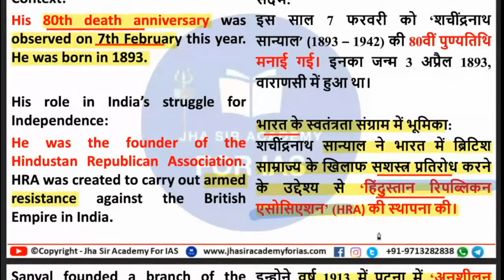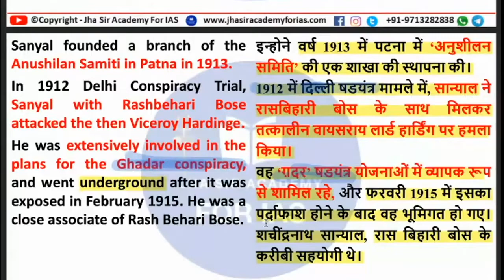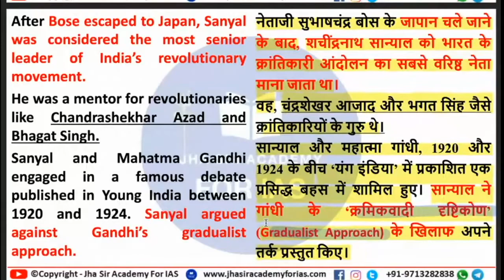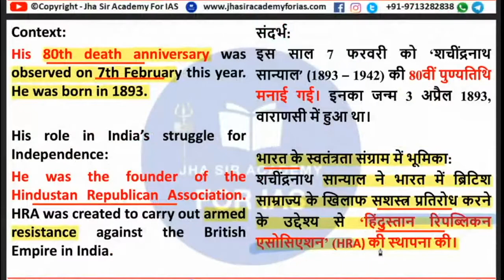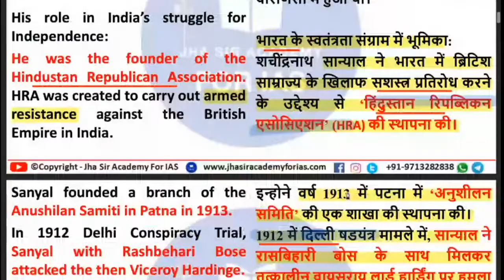Sachindra Nath Sanyal | daily current affairs for upsc psc ias | modern history | GS 1